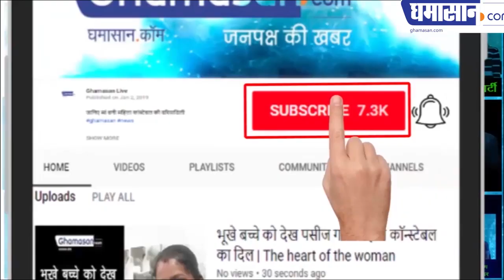women empowerment and there security, Special talk with Mr. Gerard Zwerver s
womenempowerment and there security,
special  device for providing 3 layer security to women